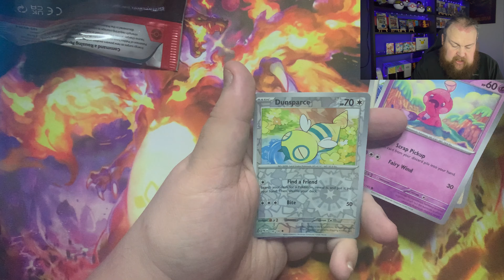Pokemon Holiday Calendar Day 14: Opening the Paldea Evolved Fun Pack!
Join us as we continue our Pokemon Holiday Calendar journey with day 14. Today, we're unboxing the Paldea Evolved Fun Pack, and we can't wait to see what's inside!